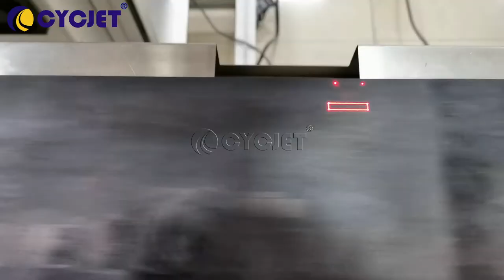How to laser printing coding Aluminum Cable Fly Laser Coding Machine wire Laser Marker Fiber laser